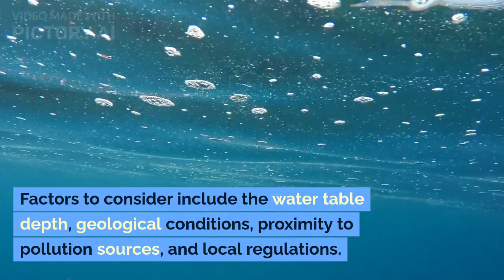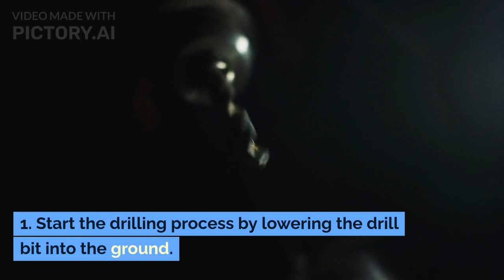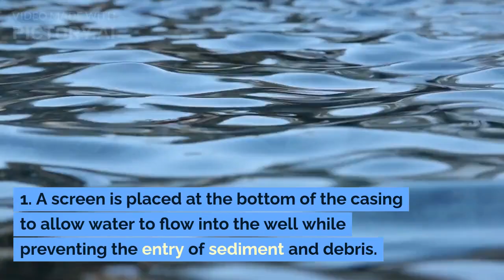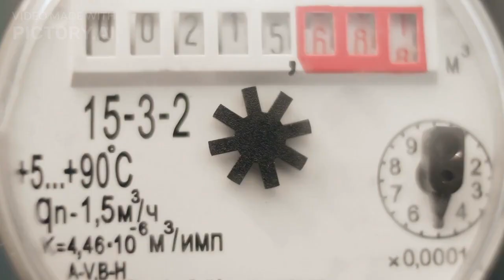Video of Tube Well & Boring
A tube well, also known as a borehole or deep well, is a type of water well that is typically drilled vertically into the ground to access underground water sources. Tube wells are commonly used to provide a consistent and reliable source of freshwater for various purposes, including drinking water, irrigation, industrial processes, and livestock watering.

Here's how a tube well typically works:

Drilling: A hole is drilled into the ground using specialized drilling equipment. The depth of the well can vary depending on the location and the depth of the underground aquifer, which is a natural water-bearing layer in the Earth's subsurface.

Installation: Once the drilling is complete, a casing or tube is inserted into the well to prevent it from collapsing and to protect the water from contamination. This casing is usually made of materials like PVC or steel.

Pumping: A submersible pump or a hand pump is installed inside the well to draw water from the underground aquifer to the surface. In the case of submersible pumps, they are submerged below the water level to push water up to the surface. Hand pumps, on the other hand, require manual operation to lift the water.

Distribution: The extracted water is then transported to the desired location for various uses, such as household consumption, agricultural irrigation, or industrial processes.

Tube wells are an important source of freshwater in many parts of the world, especially in areas where surface water sources like rivers and lakes may be unreliable or insufficient. Proper management and maintenance of tube wells are essential to ensure a sustainable and clean source of water.

It's important to note that the design and construction of tube wells can vary based on factors like geological conditions, local water tables, and the specific needs of the community or users. Additionally, ensuring water quality and preventing contamination is crucial to providing safe drinking water from tube wells.